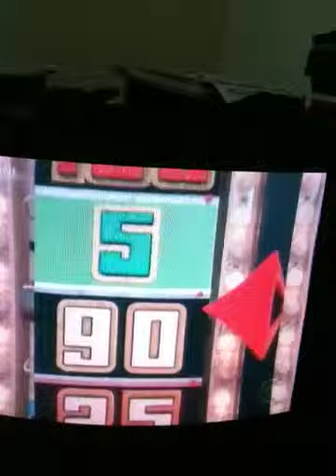Price is right wheel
Spinning the wheel. It's a spinnin' and a spinnin'